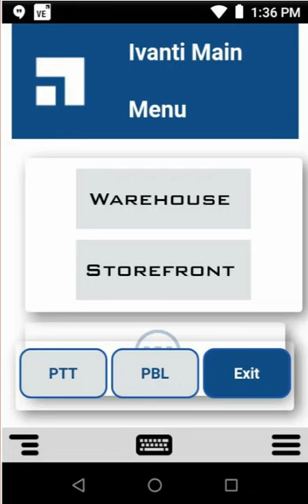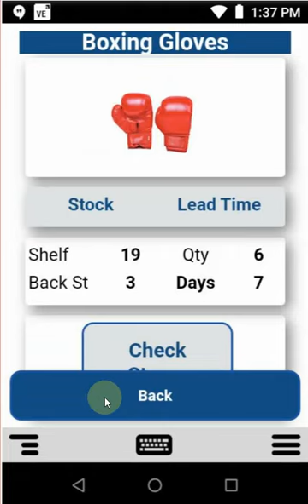Add a picture to telnet screens for easier product identification on Zebra mobile computers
In this video Christian Gadd shows what a telnet application would look like when we add product pictures to a telnet project.  The Velocity project captures the product number from the telnet screen and displays the product picture on the All Touch Telnet graphical screen.  This solution can be used on any Zebra Android device.